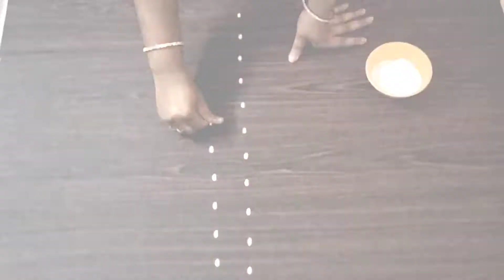11×6 dots rangoli//Simple Rangoli designs//easy Rangolis// Rangoli vs priya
sn#muggulu
9 to 5 interlaced dots Rangoli//very easy and beautiful Rangoli// 9 chukkala muggulu
5 to 3 dots muggu// simple Rangoli designs//easy Rangolis//small rangoli//cute Rangoli
easy 5 dots muggulu//easy sikku kolams//Friday rangoli//sukruvaram muggulu

9 dots shankh kolam//counch rangoli// 9 to 6 chukkala muggu//easy shankam muggu
9×5  dots Pongal muggu || sankranthi muggulu||dhanurmasam muggu||margashirsha masam muggulu
latest kolam designs|| beautiful and easy rangoli designs||6 dots rangoli|| Rangoli vs Priya
9×5 interlaced dots muggulu||easy and simple rangoli ||Rangoli vs priya||beautiful daily kolams||
Top Rangolis
Rangoli vs Priya
Rangoli
Rangoli design
Rangoli designs
Rangolis

Diwali Rangoli
Diwali kolam
Diwali muggulu

small rangolis
small kolam
small muggulu

Easy Rangoli
simple rangoli
simple kolam
rangoli kolam
rangoli hacks
rangoli with fork

Rangoli hacks 2021
New Rangoli design
Latest Rangoli Videos
Rangoli colours
Multicolour Rangoli design
two colours rangoli designs

Occasional Rangolis
Easy muggulu rangolis
Beautiful kolam design
Rangoli kolam
Rangoli muggulu

Diya rangolis

Ganeshchaturthi rangolis
Ganpati rangoli 2021
Navratri rangoli design
Dussehra Rangoli videos

Rangoli colors
big rangoli designs
two colours rangoli

alpona design
Border Rangolis
Diwali Border Rangolis
Flowers Border rangoli
chukkala muggulu
easy rangoli
flower rangoli
kolam designs
kolam with dots
muggulu
muggulu designs